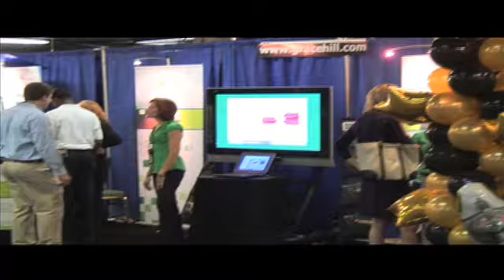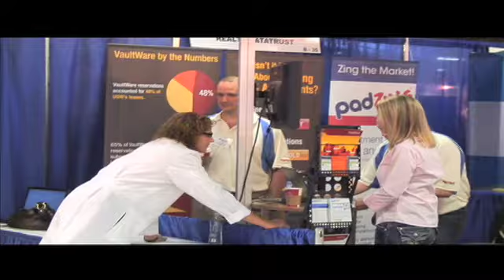Brainstorming 2009 Tradeshow Floor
Tons of vendors filled the Exhibit Hall to instruct and educate the attendees of Brainstorming on how their products/services could benefit them!